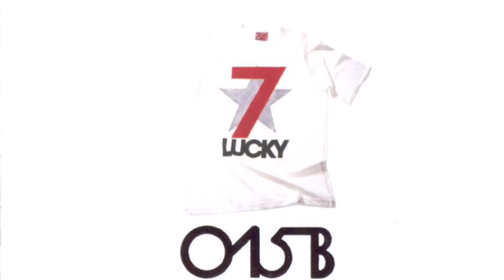015B - 잠시 길을 잃다 (Feat. 신보경)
Lucky 7